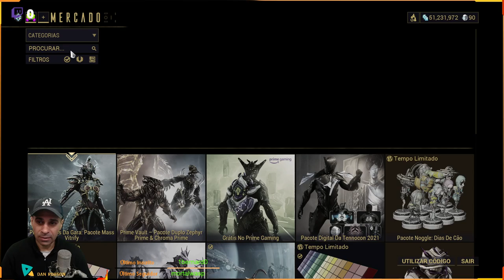Como conseguir o Nekros Prime e Nekros Normal + onde dropar o Mod Equilibrium para o seu Warframe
Esse é o Nekros, manipulador de almas.
Nekros possui o campo de batalha, Tenno, A morte é o seu parque de diversões.

Nekros é um Warframe com poderes ligados aos praticantes da necromancia e a arte das trevas, Suas habilidades exploram as vulnerabilidades dos vivos e os cadáveres dos mortos. Nekros foi desenterrado na Update 10.0.

Aquisição
Os diagramas dos componentes são recompensadas no final das missões de Assassinato em DEIMOS.

MOD Equilibrium restaura energia adicional ao coletar orbes de saúde e saúde adicional ao coletar orbes de energia. Os orbes convertidos são indicados por um símbolo.

APOIO O CANAL COM BITCOINS
1NnJntUvmMAvB4BFjpM2vf1ESCycHJmdAR